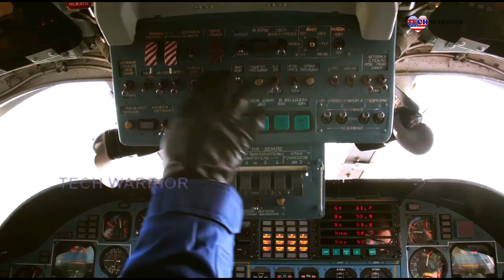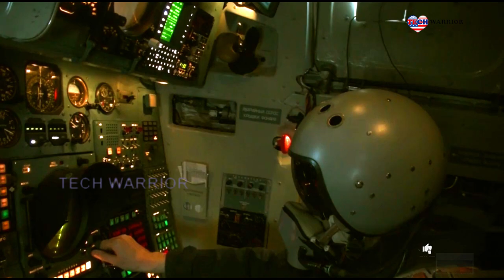Finally! Russia Launch World's Most Deadliest New Bomber Never Been Revealed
Russia’s Tu-160 Bombers Plus Hypersonic Ballistic Missiles Is a Recipe for Destruction. Finally russia's tu-160 supersonic bomber Is breaking recor. Russia’s Tu-160 strategic bombers armed with hypersonic ballistic missiles, a nuclear-capable missile with an estimated range of 1,200 miles and a speed of up to Mach 10.

Russia is Afraid! Here's The US New AV 8 Harrier II Attack Aircraft Send to Ukraine